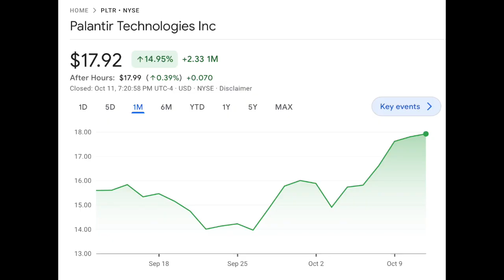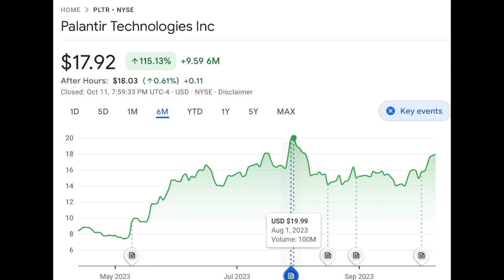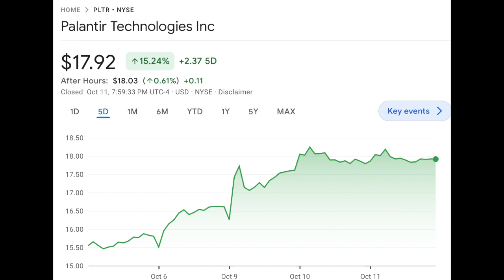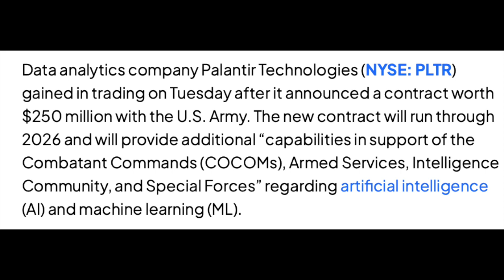PLTR STOCK-- CAN IT HOLD==PALANTIR TECHNOLOGIES